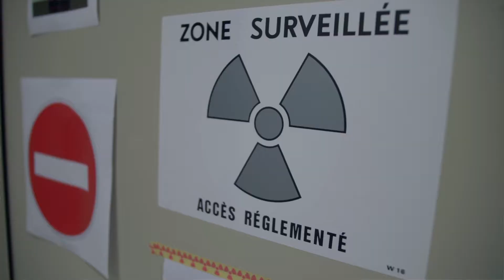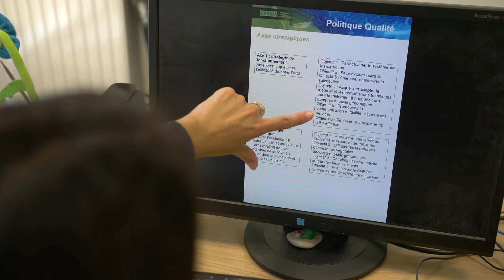Laurier Appui à la recherche 2019 : Laetitia Lançon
Au Centre national de ressources génomiques végétales (CNRGV), Laetitia Lançon est la mère-poule d’une équipe de 20 personnes. Assistante de direction depuis la création de l’unité en 2004, elle est à l’origine de toute l’architecture administrative, financière et juridique du laboratoire. Après 15 années de travail et grâce à sa grande implication dans les missions qui lui sont confiées, Laetitia est aujourd’hui lauréate d’un laurier bien mérité.